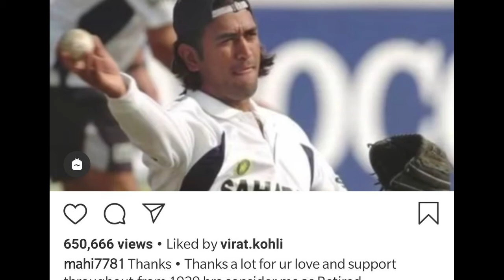Documentry on MS Dhoni|MSD RETIRES From INTERNATIONAL cricket|MY Smart Bucket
this is documentry on ms Dhoni.All cricketing records in this video. MSd complete biography.